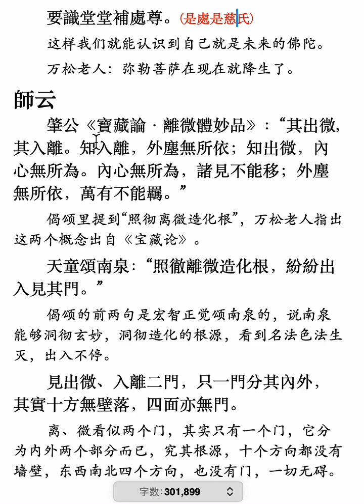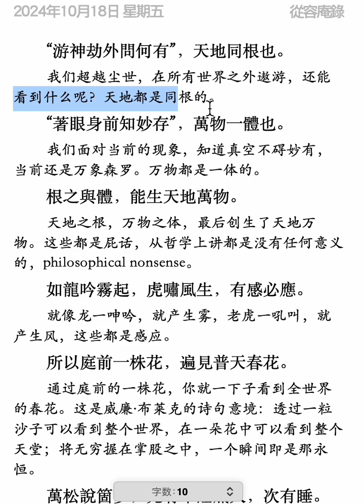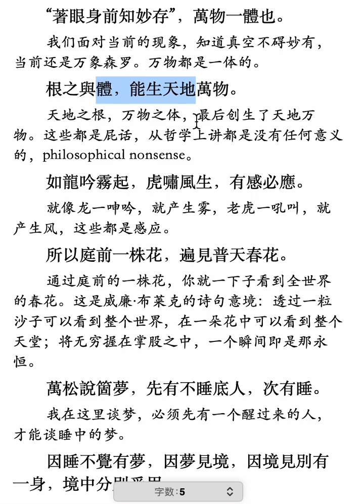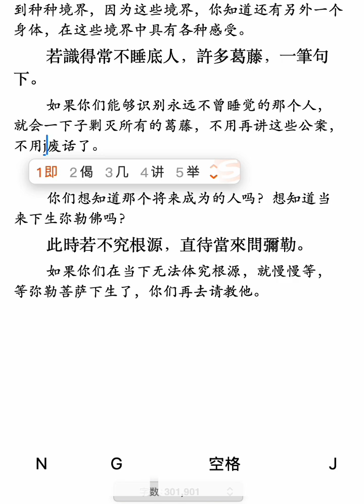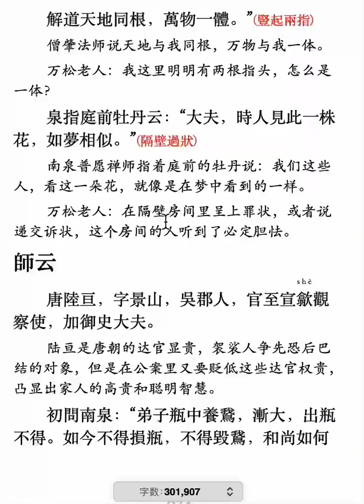091 南泉牡丹